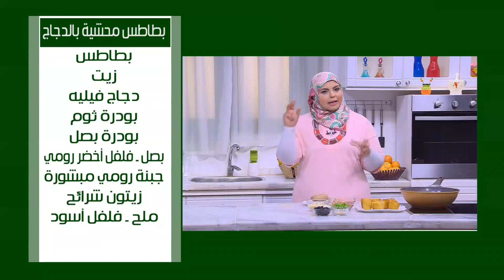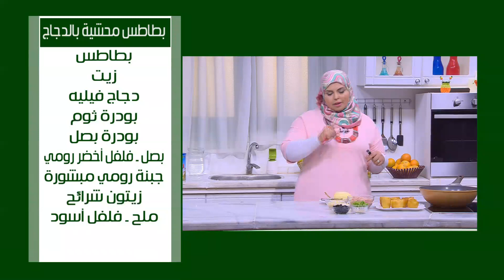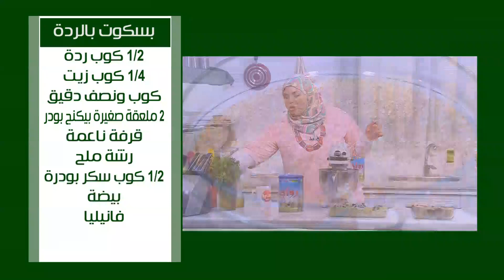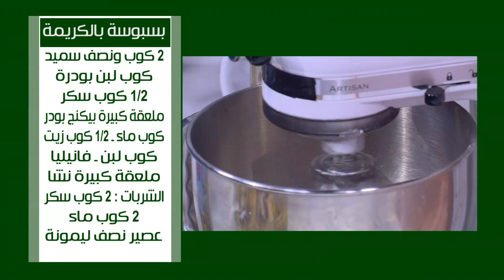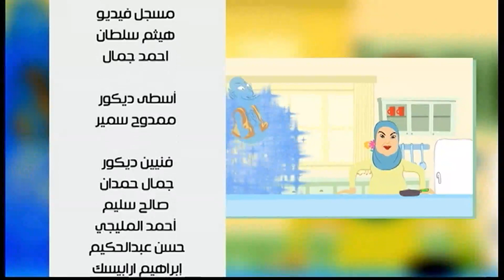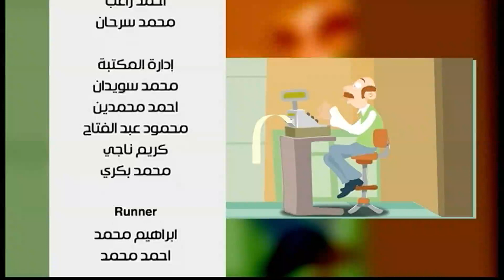بطاطس محشية بالدجاج - عش المكرونة - خبز الينسون | على قد الأيد حلقة كاملة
طريقة عمل بطاطس محشية بالدجاج - عش المكرونة - خبز الينسون - بسكوت بالردة  مع نجلاء الشرشابي في علي قد الأيد
الوصفات كاملة